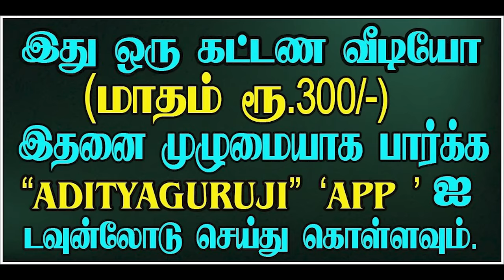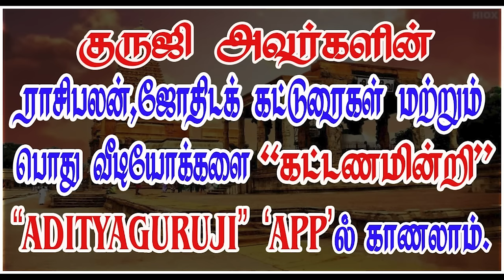இறைவனை தரிசித்த ஜாதகம்.TRAILER - 595#adityaguruji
இறைவனை தரிசித்த ஜாதகம்.ஜோதிடக்கலை அரசு ஆதித்ய குருஜியின் கட்டண வீடியோ... PREMIUM VIDEO  - 595